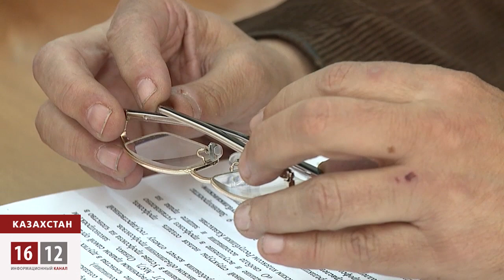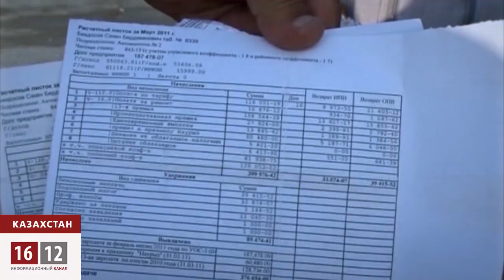Ноу-хау парламента Казахстана - вся власть в одни руки / 1612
Монополизация в любой сфере — это возможность тотального контроля и управления